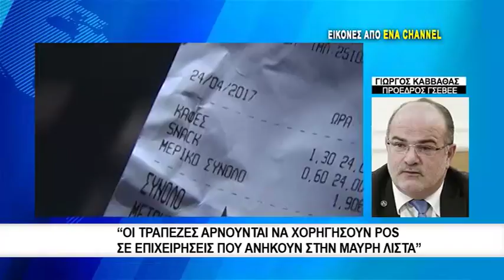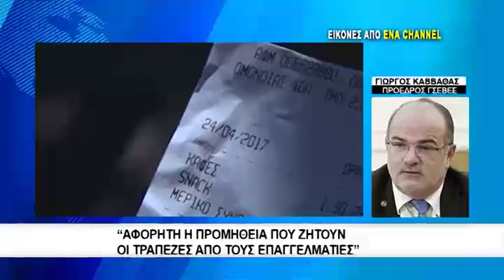Χωρίς μηχάνημα POS δεκάδες επιχειρήσεις στην Ελλάδα